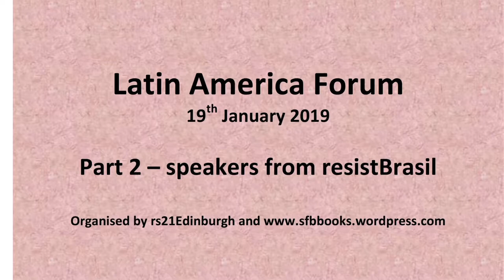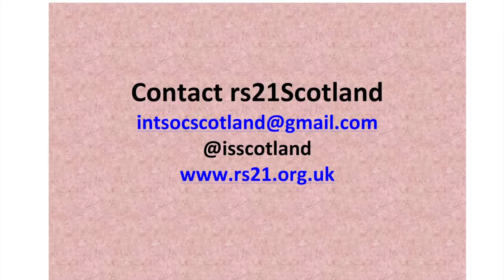Latin America Part 3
The third part of the videos from the Latin American Forum held in Edinburgh on 19th January 2019 features activists from resistBrasil